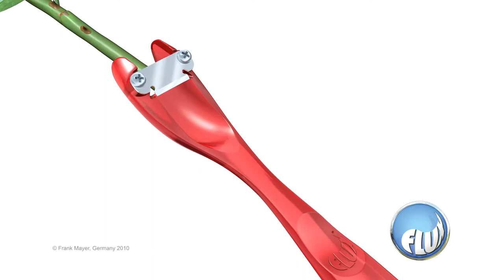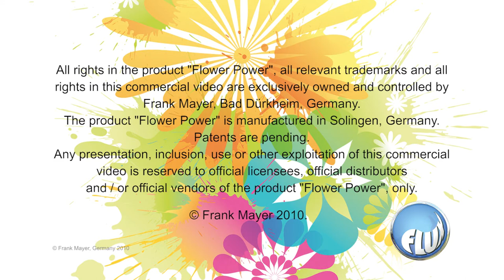Flower Power - Hold blomsterne friske længere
Er du træt af hængende blomster og dyre buketter, der ikke holder ugen ud?

Flower Power er en tysk opfundet skråsnitter til blomster, der gør det let at lave det perfekte, lange skråsnit på dine blomster – samtidig med, at du ikke får skåret dig i fingrene.

Jo længere skråsnit, jo mere vand kan blomsterne suge – og jo længere holder de sig friske! Bladet er hærdet til 60 rockwell, og Flower Power holder derfor til at skære ca. 1.000 roser el. lign., før den skal udskiftes. Sæt stilken ned i Flower Power og træk let. Mere skal der ikke til for at forlænge livet væsentligt på dine blomster.

Fås i flere farver.